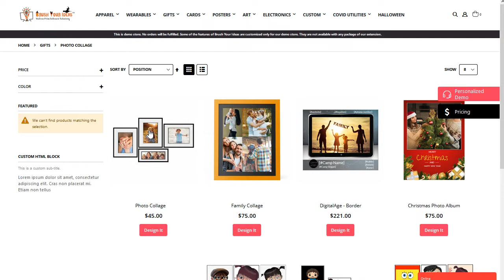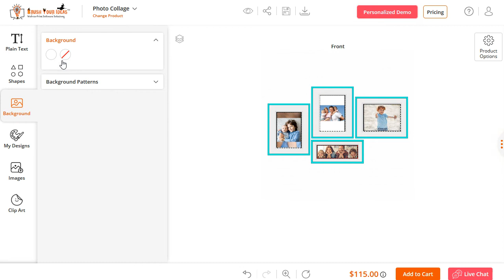Online Photo Collage Design Software | Web2Print | Brush Your Ideas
Interested?

Now provide your customers freedom to make their Photo Collage the way they want with our Online Photo Collage Design Software. Excellent UI/UX, Mobile responsive, and top features is everything you need for your online print store!

Visit Brush Your Ideas for detailed information and understand how this software can help you to increase your business growth!